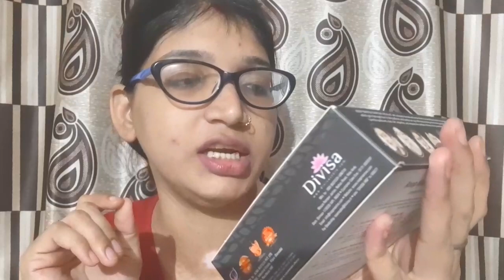माँ के दुआ और बदुआ मन से निकलती है😭वो माँ ही क्या बच्चों की रक्षा ना कर सके😔गलत बात को support करा🙏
Roop Mantra Charcoal Facial Kit 75gm Online

UPVLOGGER RINGLEJAIN

 Ringle deepak jain